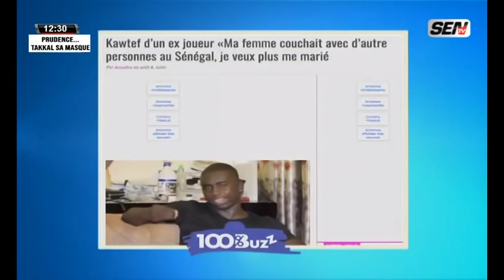Incroyable ! En plein direct Ouzin Keita saute sur Biggi - 100% BUZZ | du samedi 22 août 20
Le magazine de la SENTV qui parle de l'actualité people de la semaine du samedi 22 août 2020